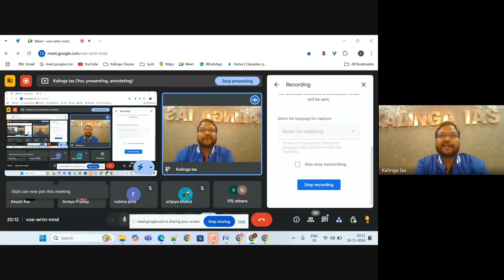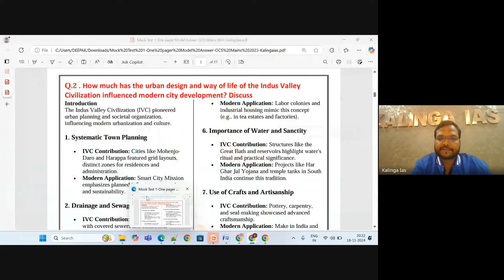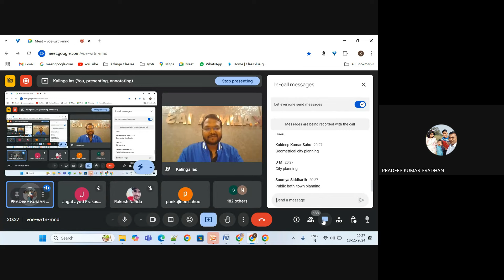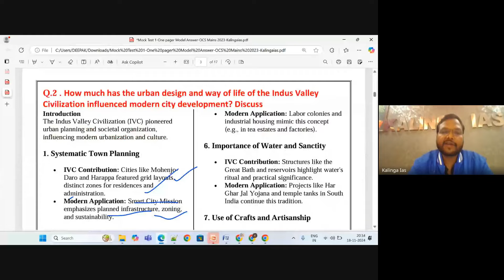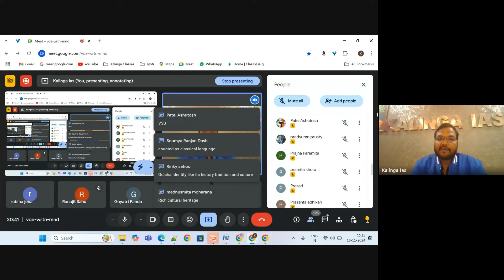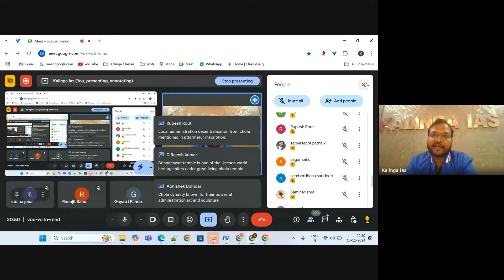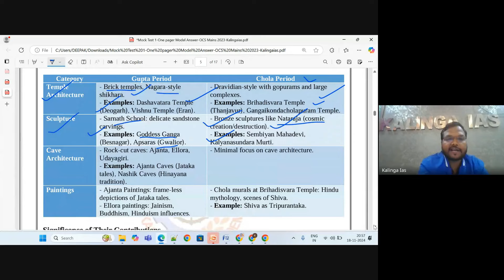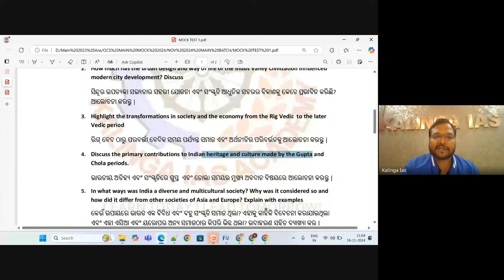MOCK TEST 1 MAINS ANSWER WRITING DISCUSSIO | OCS 2023-24 I MUST WATCH: link given below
MOB :- ( call / watsapp ) :- 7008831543 / 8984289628
MOB :- ( watsapp only ) : 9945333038 ( DEEPAK SIR

Journey from Struggle to Success- OAS topper Rashmirekha Patra- RANK 3 - OAS 2019|OPSC -     • Journey from Struggle to Success OAS...

Golden Girl AYUSHI PATI ( Rank 1 in OFS & Rank 9 in OAS 2019 ) | KALINGA IAS | ଚମକିଲେ କୋରାପୁଟ ର ଝିଅ --    • Golden Girl AYUSHI PATI ( Rank 1 in O...

Story of Chandradash - Son Of A vegetable seller Secured Rank 111 in OAS 2019 | KALINGA_IAS --    • Story of Chandradash - Son Of A veget...

Journey from RURAL area to OAS officer ( Rashmirekha Patra -Rank 3 and Prabhu Prasad Panda-Rank 17 ) --    • Journey from RURAL area to OAS office...

Students form KalingaIAS tops in OAS 2019 Exam | OPSC --    • Students form KalingaIAS tops in OAS ...

success Of Debabrata Maharana who secured 38th Rank in OAS Exam --    • success Of Debabrata Maharana who sec...

Story of Kalinga Ias : Institute for future leaders --    • Story of Kalinga Ias : Institute for ...

Vision behind KALINGA IAS  --    • Vision behind KALINGA IAS .

 260 mark out of 300 from Kalinga_IAS Test Series in General Studies Paper – 2 OPSC MAIN 2019 EXAM ==     • 260 mark out of 300 from Kalinga_IAS ...

 270 mark out of 300 from Kalinga_IAS Test Series in General Studies Paper – 1 OPSC MAIN 2019 EXAM ==    • 270 mark out of 300 from Kalinga_IAS ...

 530 mark out of 600 from Kalinga_IAS Test Series in GS OPSC MAIN 2019 EXAM. Find the proof. ==    • 530 mark out of 600 from Kalinga_IAS ...

 For OPSC ( OAS ), Why KALINGA_IAS ( OCS ) Test IMP ?? Have a Look... ===    • For OPSC ( OAS ), Why KALINGA_IAS ( O...

 Why Kalinga_IAS Test Series is IMP for OPSC ?? Find the proof. ===    • Why Kalinga_IAS Test Series is IMP fo...

Toppers' Talk With OPSC OAS-2019 rank holder ( Rank-3, Rank-4, Rank-9, Rank-31, rank 38,Rank 79 ) --     • Toppers' Talk With OPSC -OAS-2019 ran...

OPSC topper -Rashmirekha Patra - Main answer writing copy - (Rank 3 in OAS 2019 ) OPSC   --    • OPSC topper -Rashmirekha Patra - Main...

Main answer writing copy of Debabrata Maharana (Rank -38 ,OAS 2019 ) OPSC |Odisha Civil Service 2019 --    • Main answer writing copy of Debabrata...

Main answer writing copy of Priyabrata Panda (Rank -31 ,OAS 2019 ) OPSC |Odisha Civil Service 2019 --    • Main answer writing copy of Priyabrat...

Main answer writing copy of Rubina Nahid (Rank -81 ,OAS 2019 ) OPSC 2019 |Odisha Civil Service 2019 --    • Main answer writing copy of Rubina Na...

OPSC topper AYUSHI PATI - Mains answer writing copy - (Rank 1 in OFS 2019 & Rank 9th in OAS 2019) --    • OPSC topper AYUSHI PATI - Mains answe...

Main answer writing copy of Sharmistha Sahoo (Rank -79 ,OAS 2019 ) OPSC 2019 |Odisha Civil Service --    • Main answer writing copy of Sharmisth...

Toppers' Talk With Rubina Nahid, Rank-81, OAS-2019 | OPSC - KalingaIAS --    • Toppers' Talk With Rubina Nahid, Rank...

ସଙ୍ଘର୍ଷ ଓ ସଫଳତାର କାହାଣୀ - Rashmirekha Patra, Rank-3, OAS-2019 | OPSC --    • ସଙ୍ଘର୍ଷ ଓ ସଫଳତାର କାହାଣୀ - Rashmirekha...

Toppers Talk with Soumyaranjan Pradhan , Rank 4, OPSC |Odisha Civil Services 2019 (OAS)| Kalinga IAS --    • Toppers Talk with Soumyaranjan Pradha..